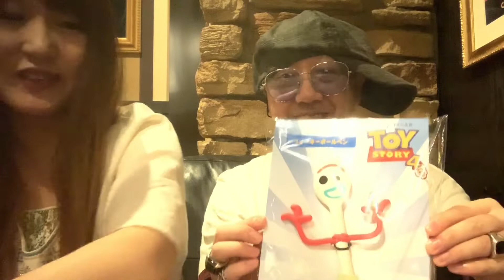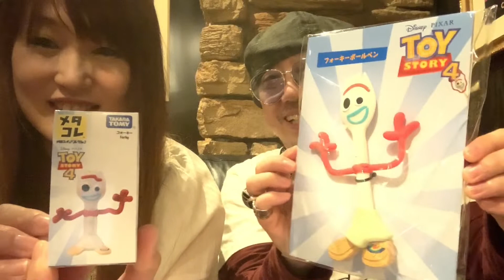【映画】トイ・ストーリー4 を観て号泣！映画館最速レビューに挑戦。バズが好き！ のんちともえこ (ネタバレありToy Story4 映画レビュー) 2019年7月12日(金)公開初日レビュー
トイ・ストーリー4 、TOYSTORY4 を観てきました！
ゲストに、バンド「too-N(トゥーエヌ)」の、
のんちさんをお迎えして
映画館で見てきたよ‼️　2019年7月12日(金)公開！

のんちさん のんちTV(ネタバレなし)

about 網戸もえ (あみともえ) シンガーソングライターをしております。

2020年1月10日に物販開始、2月には世界配信開始！
3月に全国流通発売しました🆕👂‼️

2019年公開MV なんかいいよ。な名曲「ナンカイイヨウ。」